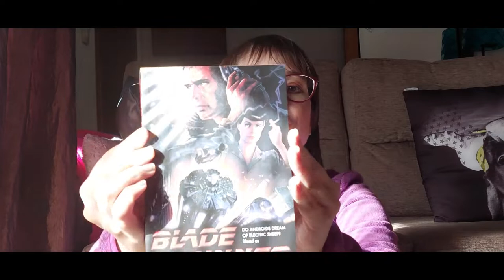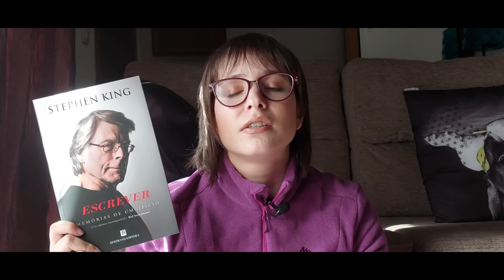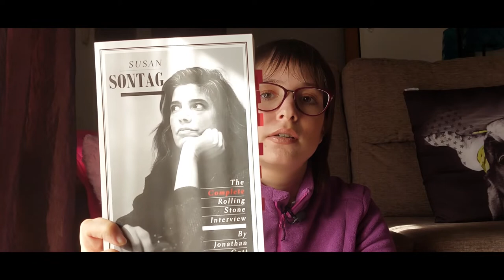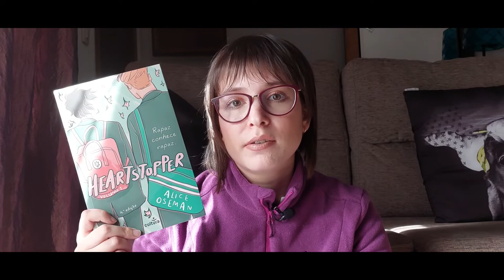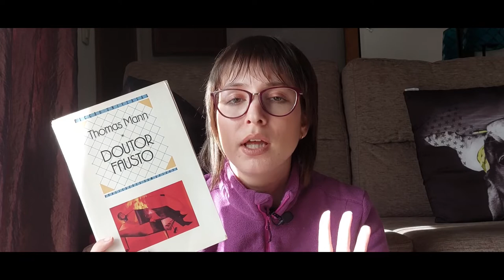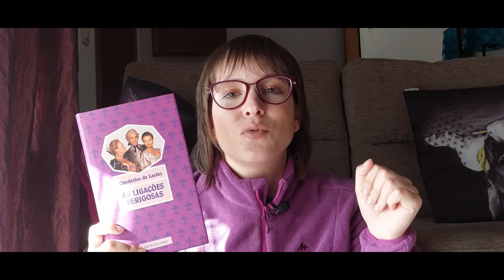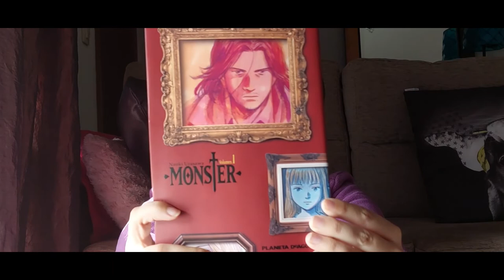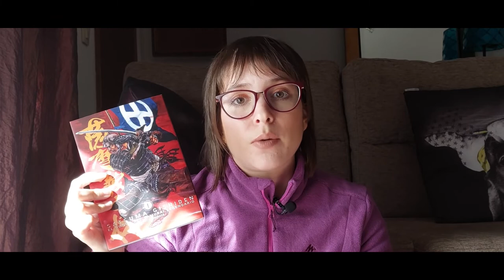🎁Christmas Gifts Book Recommendations 🎄 2022 | Books & Doodles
Hi guys! In this video I'm going to try to help you choose your presents for christmas. Of course I'm talking about books. I divided in some genres, I hope it helps!

Timestamps:
00:00 Intro
02:04 Science Fiction
07:52 Non-Fiction
13:16 Books for Teenagers
16:01 Literary Fiction/ Romance
27:38 Dystopias
28:42 Mangas
33:51 Outro

👉Books mentioned:
- Do Androids dream of electric sheep? by Philip K. Dick
- I am Legend by Richard Matheson
- On Writing by Stephen King
- Marie Antoinette: The Portrait of an Avarege Woman by Stefan Zweig
- Susan Sontag: The Complete Rolling Stone Interview by Jonathan Cott
- Doctor Faustus by Thomas Mann
- The Dead of Ivan Ilitch by Tolstoy
- The Horse Whisperer by Nicholas Evans
- The Tenent of Wildfell Hall by Anne Brontë
- 1984 by George Orwell
- Statsuma Gishiden by Hirata Hiroshi
- Monster by Naoki Urasawa

👉Equipment and edition:
- Samsung A52s
- kdenlive